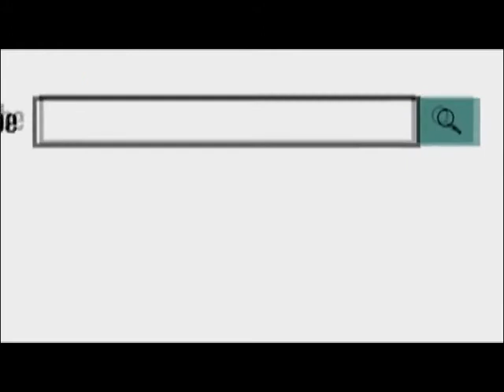संस्कृति द स्कूल में शनिवार को भव्य प्रदर्शनी का आयोजन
21 Dec 2019,
       संस्कृति द स्कूल में शनिवार को भव्य प्रदर्शनी का आयोजन किया गया। प्रदर्शनी में विद्यार्थियों द्वारा बनाए गए चित्र शिल्प कला विज्ञान स्वच्छता खेलकूद की उपलब्धियों को प्रदर्शित किया गया। दो दिवसीय समारोह की जानकारी देते हुए प्राचार्य कर्नल एके त्यागी ने बताया कि प्रदर्शनी में छात्र-छात्राओं ने नुक्कड़ नाटक के माध्यम से समाज के वर्तमान परिपेक्ष को दर्शाया साथ ही सामाजिक बुराइयों को दूर करने के संदेश दिए। सांस्कृतिक कार्यक्रम के अंतर्गत छात्र-छात्राओं ने राजस्थानी संस्कृति के साथ गीत और नृत्य की प्रस्तुति दी। कार्यक्रम में स्कूल के निदेशक मुकेश गोयल ने बताया कि शहर के गणमान्य लोगों के साथ अन्य स्कूली छात्र-छात्राओं ने भाग लेकर प्रदर्शनी का आनंद उठाया।